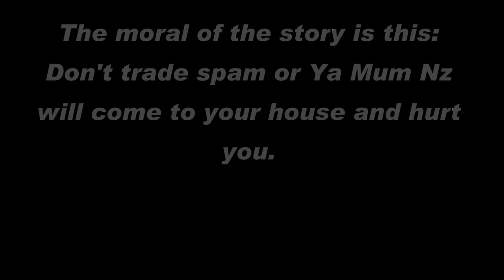TF2: I Meet Weird People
That beard is the reason I joined N.λ.

Suddenly I regret trading off my Mullet. Don't suppose any of you feel like being charitable?

Unfortunately I don't know who the original author is, so PM me if you happen to know.